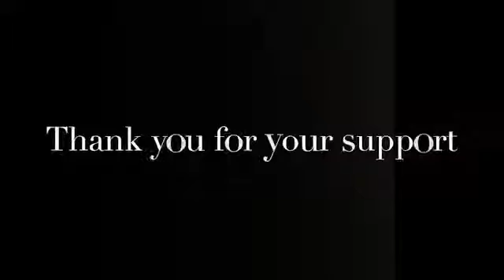Natalie's and Sophia's Story